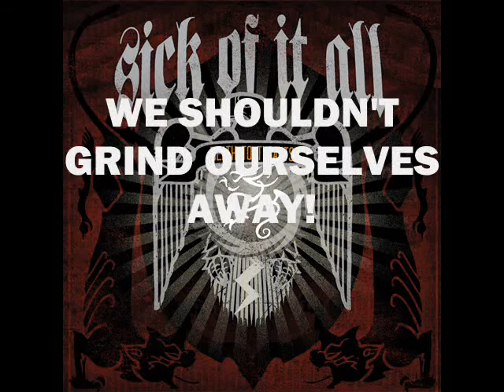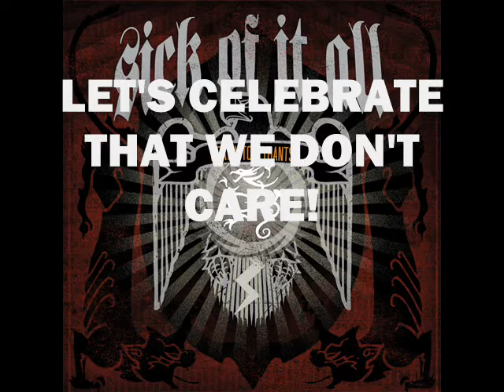Sick Of It All - Take The Night Off (Lyric Video)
Pure awesomeness and brutality! This song is so fuckin' true!